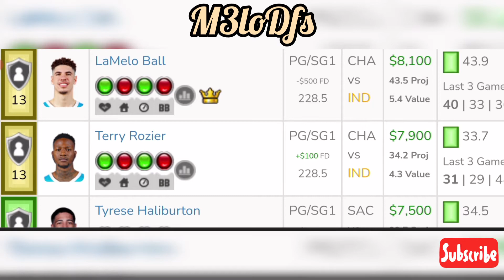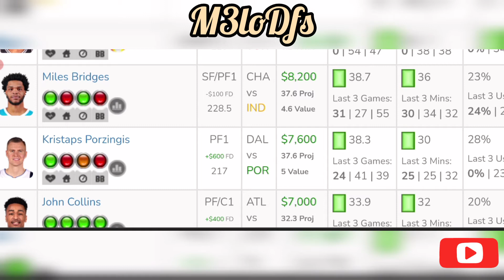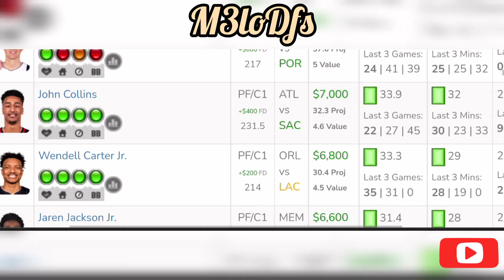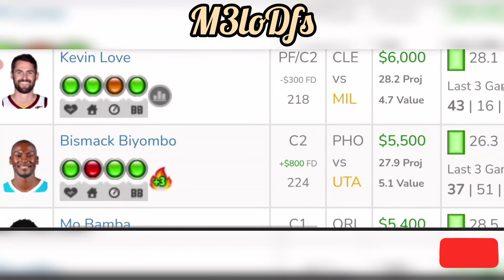NBA DraftKings DFS Picks, FanDuel Picks- 1/26/2022